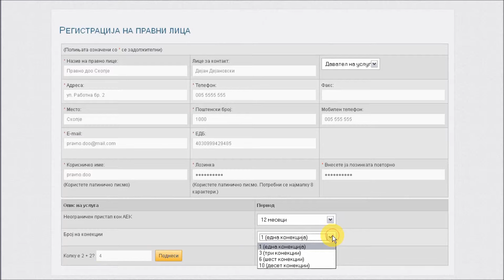е-Агенција: Регистрација на правно лице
Концепт-видео за регистрација на правно лице на новиот портал на АЕК:
Прв јавен состанок на АЕК за 2013 година